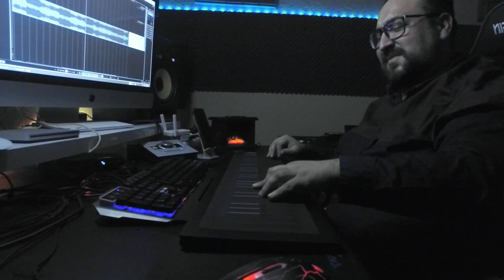Dennis Alilovic - Tire Suze Jaka (OFFICIAL COVID-19 MOBILE VIDEO)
Artist 🎙 :Dennis Alilovic
Mix-Master🎛 🎚🎛 :Dennis Alilovic
Lyrics 🖊🖊 : Riza Durakovic
Studio 🎧🎚🎤🎙🎹🖥💻 : Dennis Alilovic
Darbuka 🌌 :Denis
Clarinet 🎺🎷 :Azat King
Video- Post Production 🎞🎬📽📺 : Riza Durakovic
Original Song: 🎵🎶: Matia mou omorfa (Antonis Kardamilis)
2012

Thanks to all participants Hvala svim kolegama (ucesnicima)
 Neca Ajdarivec, Miko, Martin Ajdarevic, Cobe, Ennis Saleas, Bojan Sabanovic, Nebojsa ´-Neca Kamberovic, Fabian- Cristal-Voice, Festijan Eminovic, Ares Andersson, Gardijan,
Denis Napast, Roza ,Fata ,Mica ,Sabrina ,Sara Sebastian , Denis (Jerry)

                  Song Text:

               1 STROFA
Te kale jakja sarijen zacarinena
 Te suze vosta pratinen man ko Suno

Tiro asajbe mi dusa takjarela
Tu sinjan mo vilo

                 Refrain:
Tire suze jakja Djivdipe mange dena
Djaneja bizo tute Zivoti man nanema

Tire suze jakja
Djivdipe mange dena

Te djane nijek tut sar mande na mangela

Nijek djuvli ko to tan nasti avela

                      STROFA 2

Te Mangipaja mo vilo keljareja
Te Pene tuke sinjum stvorimo

Tiri angali mi dusa smirinela
Tuja sinjum bathalo

Tire suze jakja
Djivdipe mange dena